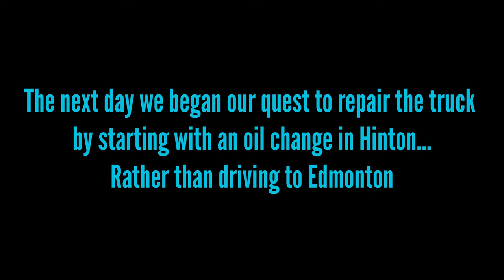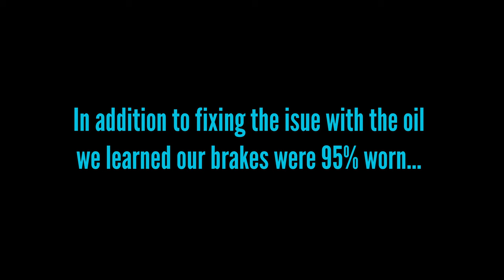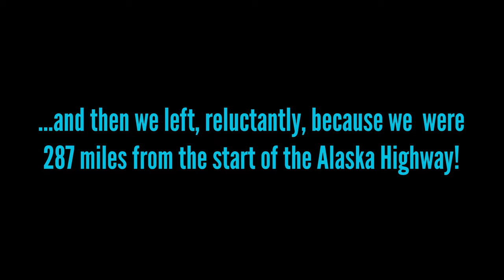CtW 20 // Broke Down and Boondocking in Canada!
RV breakdowns are bound to happen. You just don’t want them to happen when you are out in the middle of nowhere enjoying the beauty of nature! But that’s what happened to us as we stopped to watch a black bear on the side of the road in Jasper National Park!

In this episode you hear a lot of talking through our frustrations in trying to find solutions to yet another breakdown. Fortunately we weren’t stranded on the side of the road. We just weren’t sure if we turned our truck off that it would want to start again.

You can tell on Lindsay’s face that we’re frustrated. Not only do we not know what the solution might be, we can sense it will end up costing us both time and money. There are worse places to be stuck, for sure. But having to stop for an RV repair is never fun.

Through a series of fortunate events we made our way to the town of Hinton, Alberta just outside of Jasper. We managed to receive the last campsite in the last RV campground in the area. We also managed to receive great counsel over the phone from a skilled mechanic in the area who, although he couldn’t do it himself for several weeks, could at least talk us through a few options.

Oh yeah, and we had Dominoes pizza delivered right to our camper! (We always seem to eat pizza on days that don’t end so well for us!)

As we ended the day in Hinton (with our favorite "comfort food," pizza!) we had limited options for how to find a solution to our truck issue. We didn’t really know what was wrong. But we couldn’t even find someone to help diagnose the issue. It was Canada Day weekend and anyone in a mechanic shop that might have been able to help was pretty much closed for the 3-day weekend.

In this episode we do find a solution and make friends with a wonderful family in Hinton. We find that we make friends in some very trying situations - which makes us more inclined to help others in their difficult times.

As a reward for this friendship we received an offer to boondocks in the “bush” just outside of town. We could have stayed for weeks, were Alaska not tugging on us! But since we had just enough time to camp with our new friends, we wanted to take advantage of the opportunity to experience Canadian hospitality like no other!